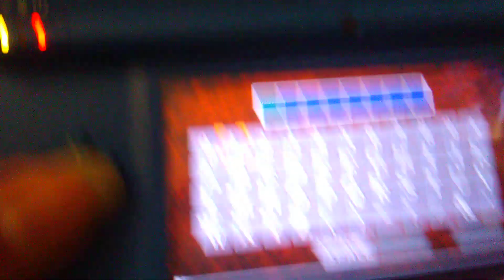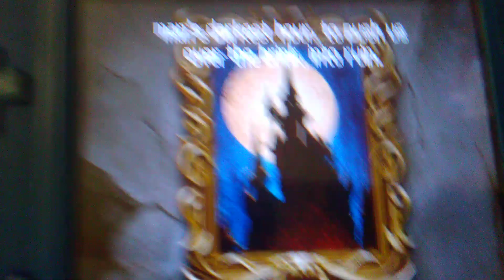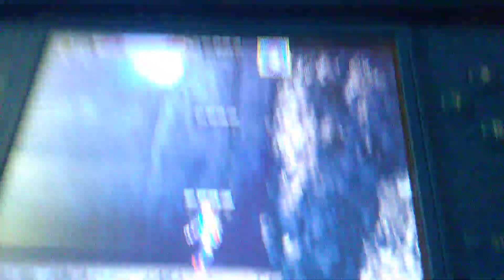let's Play Castlevania Portrait of Ruin DS gameplay